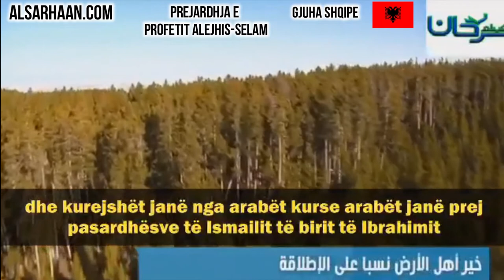🇦🇱 Prejardhja e Profetit alejhis selam